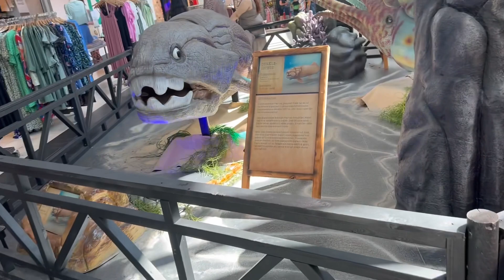Eid Bazaar 🤘🏻(Eid Ul adHa)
# Eid bazaar 2023